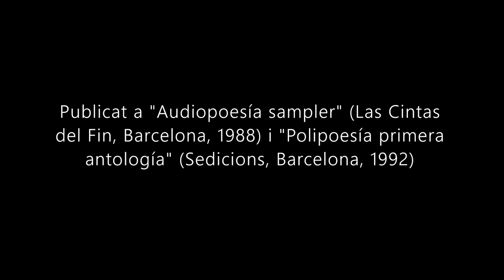Enric Casasses - "Sextina" (1988)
Versió sonora de la sextina publicada a Audipoesía sampler (Las Cintas del Fin, Barcelona, 1988), editada per Félix Menkar, i "Polipoesía primera antología", editada per Xavier Sabater (Sedicions, Barcelona, 1992). Aquesta versió es va gravar probablement el 1988, amb l'ajut de Pascal Comelade.

Dóna'm dóna'm
dóna'm aire
dóna'm cerca
dóna'm corda
dóna'm quasi
dóna'm mata'm

Mata'm mata'm
mata'm dóna'm
mata'm quasi
mata'm aire
mata'm corda
mata'm cerca

Cerca cerca
cerca mata'm
cerca corda
cerca dóna'm
cerca aire
cerca quasi

Quasi quasi
quasi cerca
quasi aire
quasi mata'm
quasi dóna'm
quasi corda

Corda corda
corda quasi
corda dóna'm
corda cerca
corca mata'm
corda aire

Aire aire
aire corda
aire mata'm
aire quasi
aire cerca
aire dóna'm

Dóna’m aire
cerca corda
quasi mata'm